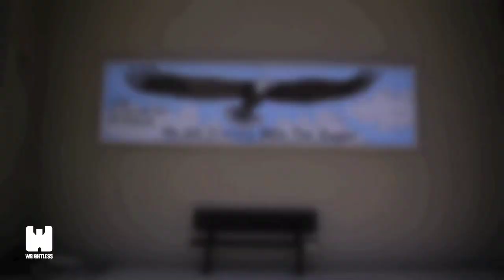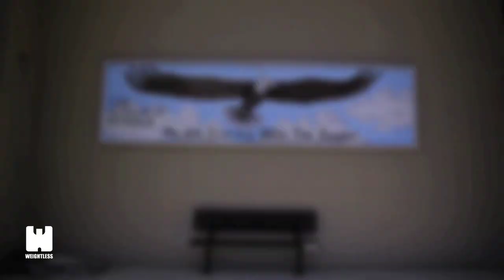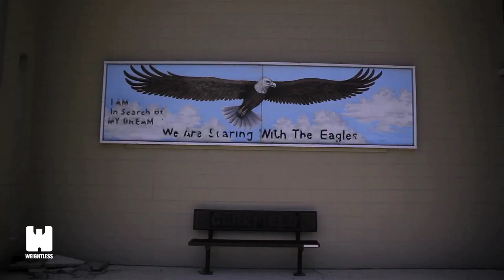GREENHOUSE (Blueprint & Illogic) "Microwave America" official music video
Directed by Blueprint.

ILLOGIC "MICROWAVE AMERICA" LYRICS:

Conjure the conscious to contribute to our children's development
We live lost for the hell of it and burn bridges for the smell of it
Microwave America
Weapons of mass media in God We Trust
as long as fear and lust can be our mascots
Reward the haves and punish the have nots
Place princes and princesses on pedestals,
harvest silver spoons as cash crops
The rich get richer while the poor serves dinner
Classism is the new racism, the help still enters the back door
Its morbid, instead of pumping our breaks we floor it
because we think we'll miss what society insists is soaring
When most are fly as icarus, wax wings and all, I'm sick of this
kids choosing the same path expecting different results
Now the quicksand is getting deeper, the mountain's a little steeper
plus you're weighed down by the sound of that pounds your speakers
Is it life or is it death? A helping hand or bruising fist?
Is it right or is it left? A melted candle with the useless wick?
The thunder rumbles the path taken
An undertow a fascist innuendo frames propaganda sacred
They wrap convenient blasphemy in rhapsody
it's fascinating how they cloak democracy eradicating heritage
If one record spin's a revolution,
then I'll spin records till restitution is embedded in our evolution
In this land of the thief and home of the slave
I have yet to see a land where we're free and our leaders are brave
instead we look to land a Jesus piece and an early grave,
but I won't have Jesus peace until the world is changed
Its all the same
Covert actions with overt consequences,
genocide works the fastest when compassion lacks incentive
We're the ones to blame, wearing our shame as a badge for our peers
It's a fact these rap cats set Blacks back about 50 Years
See they praise the court jester, in Microwave America
while the Kings are turned vagabonds searching for better weather

BLUEPRINT "MICROWAVE AMERICA" LYRICS
I got a call from my homie Zero, told me on the d-low
"Print I heard they got shanks and really wanna see you
I aint gotta say names, they cool with your people
They think you got too much fame and wanna make it physical."
I said, "good looking out. I'll be looking out"
Before they make a move they better take a look around
For seven or eight years straight I been putting it down
This aint no overnight thing man, it took a while
Lucky told me, "Be cool, don't sweat it.
Cause when you making moves hatin' is to be expected
They hate to see you shine, getting money, selling records
and travel all around to cities that they've never been in"
I said, "I feel that, but in the interim I gotta be prepared if I ever gotta deal with 'em"
Remember that burner you got a couple days ago?
I want one of those but with a laser scope
and a baby 380, and a little calf-holster.
Security know me, so I do what I wanna
So now when cats ask me "Print, what you do today? Make a song?"
Nah dog, I was at the shooting range
'Cause I believe in preparation instead of waiting
and more than that I believe in self-preservation
But I got some reservations
Cause I love my freedom more than I hate anybody that violate it
I ain't a gangster, I'm a regular man
When we came up, we would fight it out with our hands
But it changed up, now they pull it out and they blast
and a stranger could leave you dead right where you stand
Don't get it twisted, beefing aint what I'm about
But my career could end if you ever see me lose a bout
Now am I paranoid or realistic?
Microwave America, the devil's in the kitchen